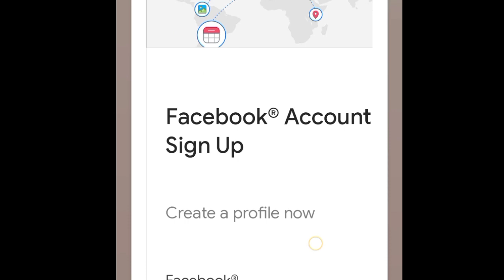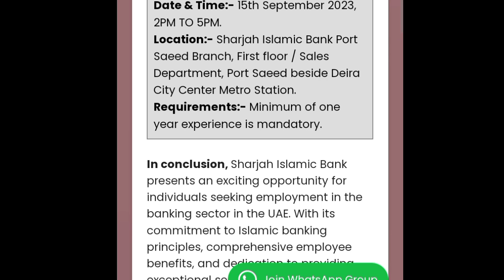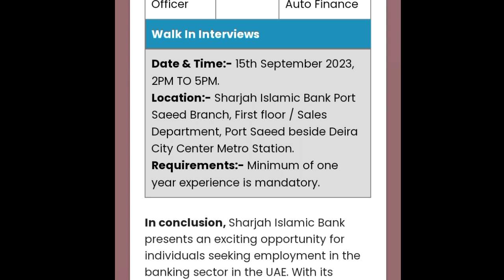Dubai Job Vacancies Hiring for Dubai & Abu Dhabi Jobs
Intro: 0:00 - 1:29
How to Apply: 1:30 - 8:12

Are you looking to apply for Dubai Job Vacancies? Look no further! This video is your ultimate guide to navigating the exciting job opportunities in Dubai for 2023. From insider tips to expert advice, we've got you covered on how to land your dream job. Explore the top industries, learn about the hiring process, and set yourself up for success in the dynamic landscape of Dubai job vacancies.

Queries Answered:
Free Ticket
Free Visa
Free Passport
free transport
Free Resistance
jobs Saylani welfare
saylani jobs

Saylani Job Bank is an employment platform based in Pakistan that aims to connect job seekers with relevant job opportunities. It is an initiative by the Saylani Welfare International Trust, a non-profit organization that focuses on providing humanitarian and social welfare services to the underprivileged.

Saylani Job Bank serves as a bridge between job seekers and employers, offering a platform where individuals can find suitable job vacancies and apply for them. The job bank caters to a wide range of industries and job categories, including but not limited to IT, engineering, finance, sales, marketing, healthcare, and education.

Through Saylani Job Bank, job seekers can create their profiles, upload their resumes, and search for job openings that match their skills and interests. Employers can post their job listings and browse through the pool of candidates to find potential hires. The platform also provides resources and guidance to help individuals enhance their employability skills, such as resume writing tips and interview preparation advice.

Saylani Job Bank aims to empower individuals by facilitating their access to employment opportunities and promoting socioeconomic development. It strives to bridge the gap between job seekers and employers, ultimately contributing to the growth of the workforce and the overall economy.